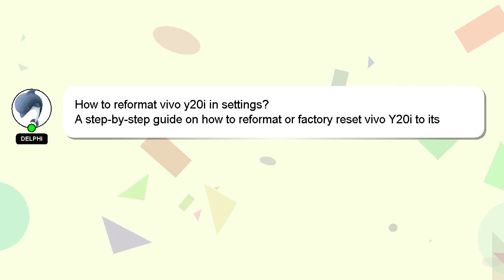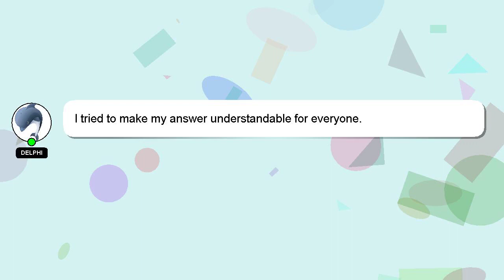How to reformat vivo y20i in settings?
Let me give you a brief introduction of who I am, Hi, my name is Delphi, nice to meet you. I am happy to help you with your questions. - How to reformat vivo y20i in settings?

Your answer will be acknowledged and appreciated, and I will 'heart' it as a sign of gratitude.

*2 What we are experimenting :*